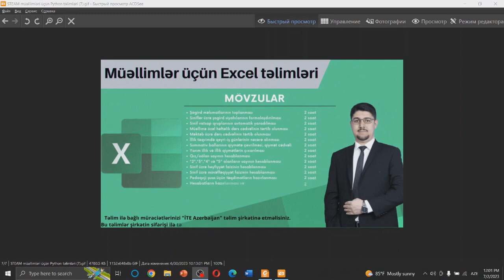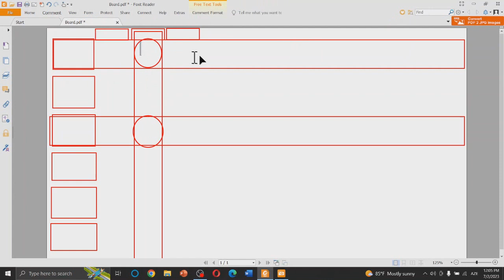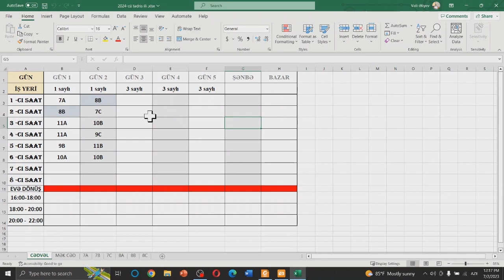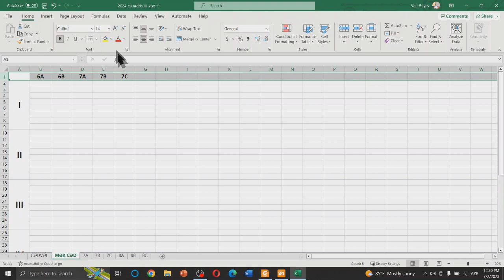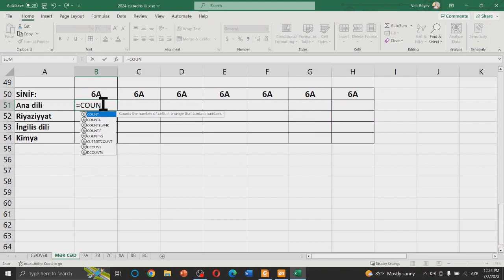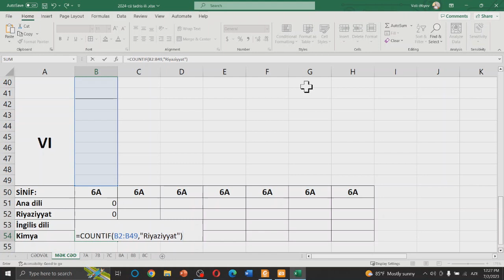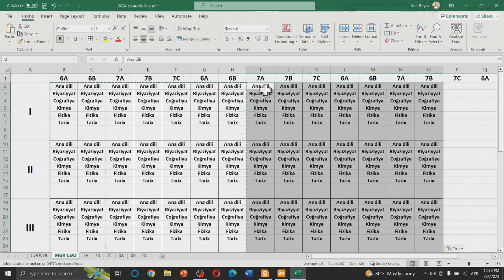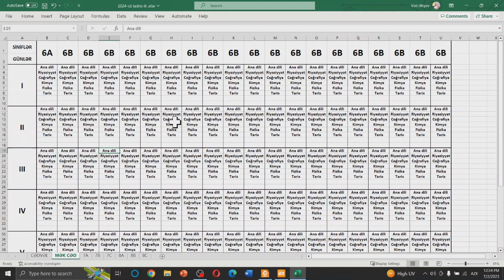Müəllimlər üçün Excel DƏRS - 5